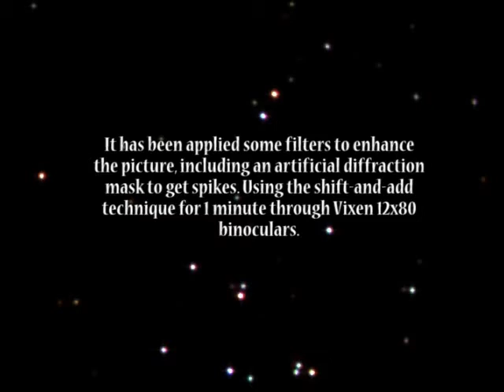Praesepe - Beehive open cluster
In Cancer constellation there is a big open cluster, M44, also called Praesepe or Beehive. Very easy to see through binoculars during Spring northern sky.

Equipment: Vixen 12x80 binoculars and Casio Exilim EX-Z80 recording at 8Mpx. Music by myself. Add "&fmt=18" (without quotes) at the end of the URL in Youtube to see this video at best quality.